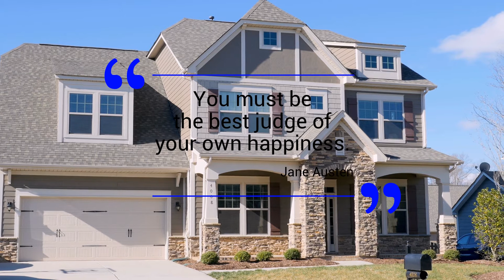Mobile Minute with Stephanie Fetrow Coldwell Banker Apex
► ABOUT YOUR SUPER INSPECTOR ◄
Your Super Inspector provides home inspection services in the Dallas-Fort Worth and Austin areas in a manner that is in accordance with the highest standards in the industry, utilizing the latest technology and  training. Home buyers and sellers use Blake Williams of Your Super Inspector because he is honest, does a detailed and thorough inspection, and presents fair reports and pertinent photographs.

Your Super Inspector serves the Greater DFW Area including Collin, Dallas, Tarrant, Rockwall, Grayson, and Wise Counties. And the Austin area.

Professionals on-staff includes a licensed Pest Management Professional.